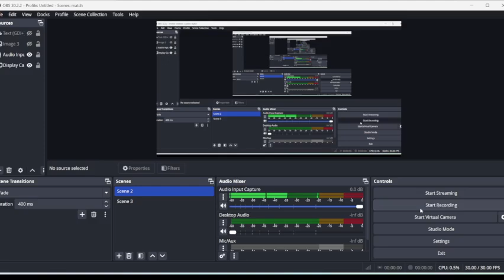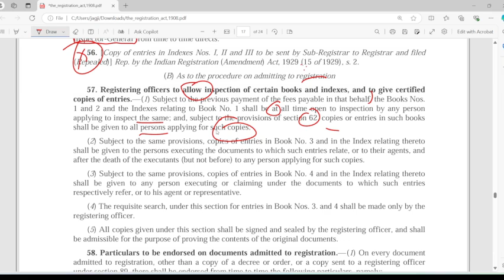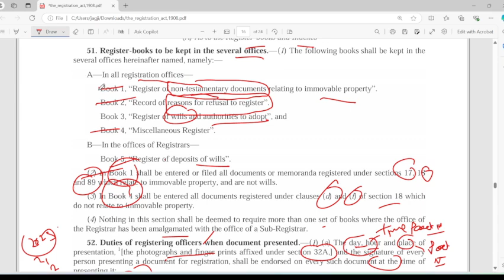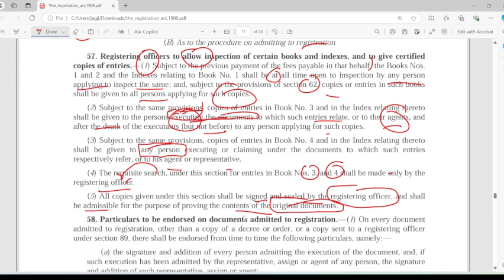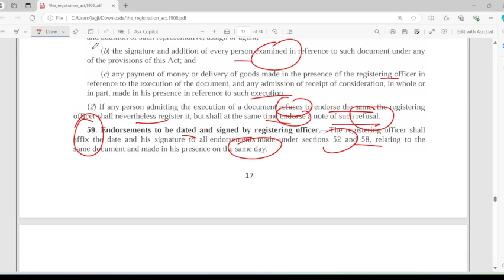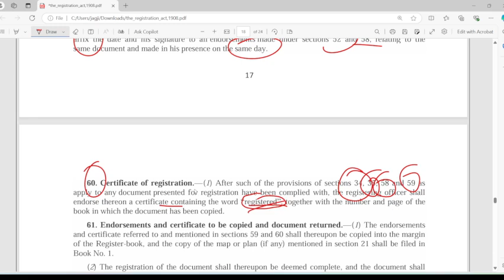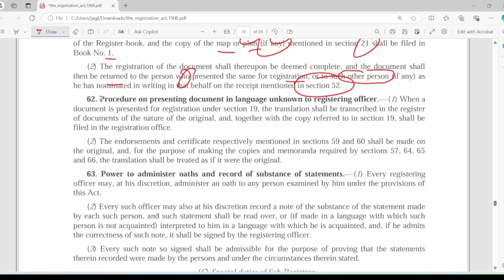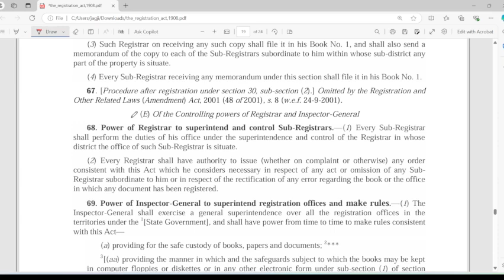The registration act lecture series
Yours Queries

Whats app only for Enroll

definitions and object of registration act 1908